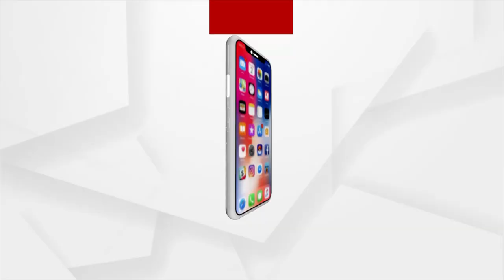ମାଲକାନଗିରିରେ ଗିରଫ ହୋଇଥିବା 5 ସାମ୍ବାଦିକଙ୍କୁ ମିଳିଲା ଜାମିନ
ସତ୍ୟମେବ ଜୟତେ । ଶେଷରେ ମାଲକାନଗିରିରେ ଗିରଫ ହୋଇଥିବା 5 ସାମ୍ବାଦିକଙ୍କୁ ମିଳିଲା ଜାମିନ । ମୁକୁଳିଲେ ସାମ୍ବାଦିକ । ସାମ୍ବାଦିକଙ୍କୁ ନିସର୍ତ୍ତ ଖଲାସ କରିବା ପାଇଁ ଓଡିଶା ସମେତ 4 ରାଜ୍ୟର ସାମ୍ବାଦିକ ଆନ୍ଦୋଳନ କରିଥିଲେ । ଏପରିକି ଅବିଭକ୍ତ କୋରାପୁଟରେ ଏବେବି ଆନ୍ଦୋଳନ ଜାରି ରହିଛି । ..